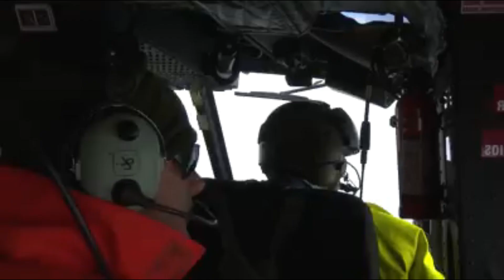EL ESCUADRON SKUA EN LA ANTARTIDA ARGENTINA.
El Escuadrón Skúa, integrado por un helicóptero Bell 212 y un 412, se encuentra brindando soporte en la Campaña Antártica de Verano (CAV) 2021/2022 desde la Base Marambio.
Con un total de 27 personas entre pilotos, técnicos, especialistas en aviónica, pararrescates, pañoleros y operadores de carga, su tarea radica principalmente en el apoyo a la actividad científica que se realiza en el Continente Blanco; prestando servicio de búsqueda y rescate; traslado de personal científico y militar con sus respectivas cargas hacia sus respectivas bases y campamentos, realizando evacuaciones sanitarias y cualquier otra tarea que sea requerida por el Comando Conjunto Antártico (COCOANTAR).
Los Skúas están presentes en la Base Marambio desde 1968, participando con diversos sistemas de armas y realizando infinidad de tareas en apoyo a la actividad científica nacional.
En el 2021 realizó su primera “invernada”, permaneciendo la totalidad del año en la Base y así la hará este año dando continuidad al apoyo logístico.